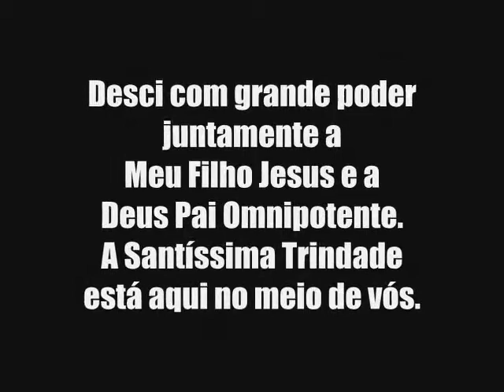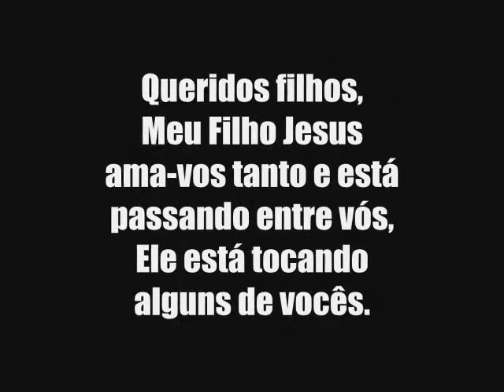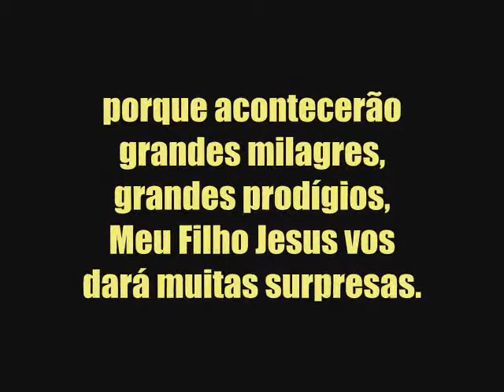MENSAGEM DO DOMINGO 2 DE JANEIRO DE 2011 - SANTÍSSIMA VIRGEM MARIA